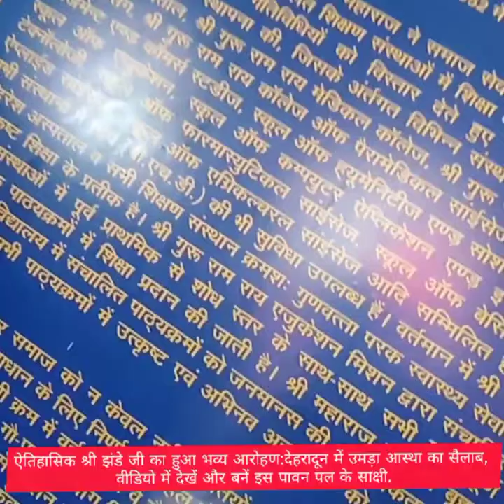श्री झंडे जी का हुआ भव्य आरोहण: देहरादून 2022 Love Official Amaira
ऐतिहासिक श्री झंडे जी का हुआ भव्य आरोहण: देहरादून 2022